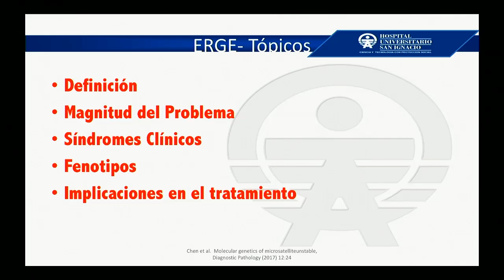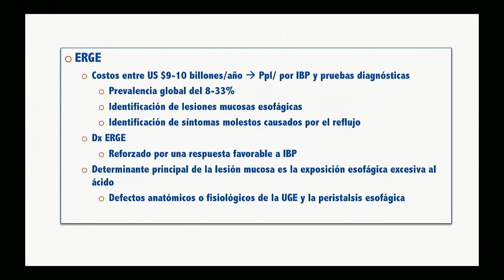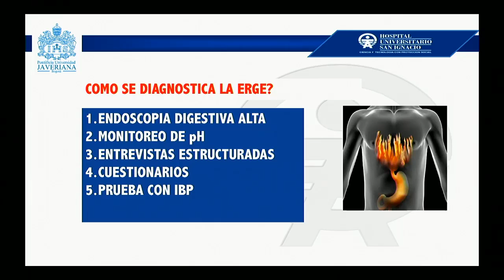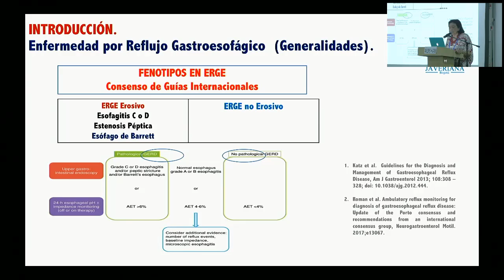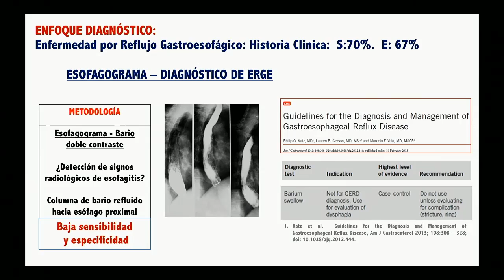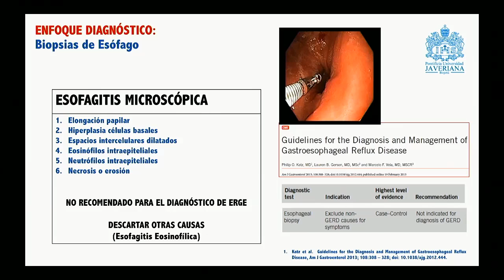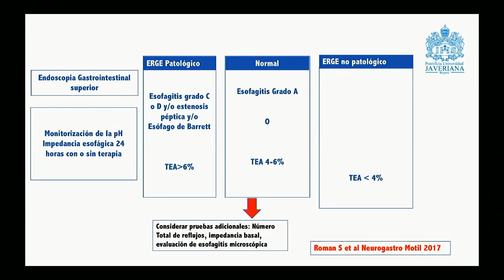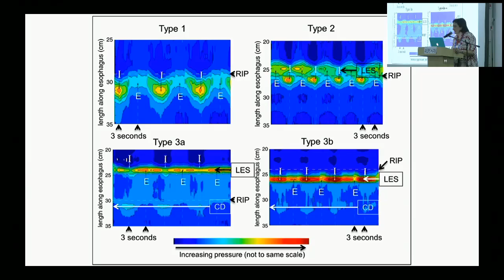04 ERGE: definición, magnitud del problema, síndromes clínicos, fenotipos y sus implicaciones...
Albis Hani, MD.